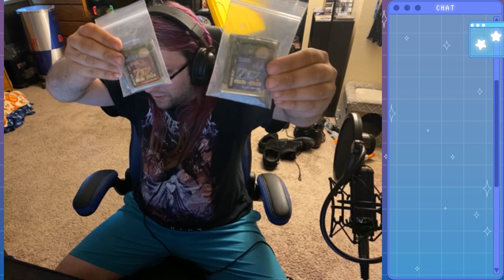VOD: 8.19.21 [Zelda Link's Awakening]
This playthrough won't continue for a while due to me uh, forgetting to save at the end. You can literally see the irritation on my face at the end rofl.

Playthrough was using the SNES Virtual Console on the Switch.